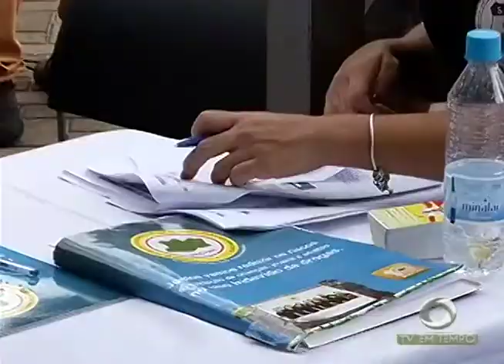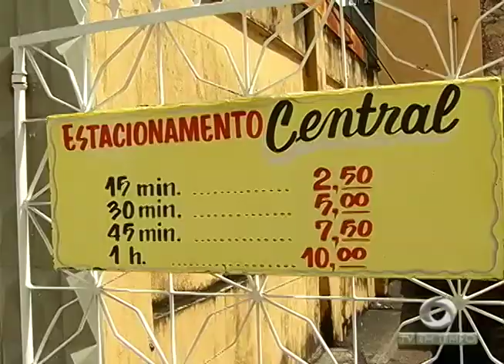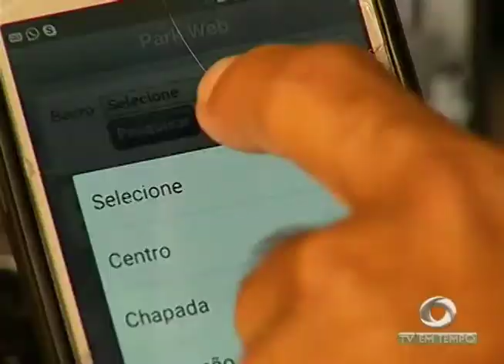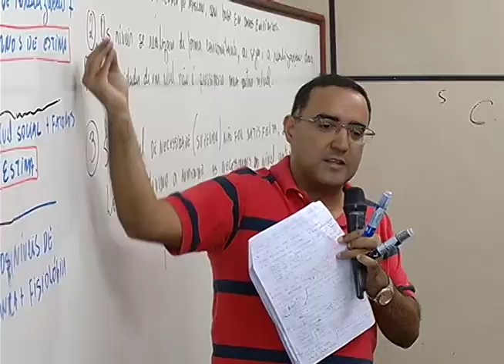24 pessoas são presas em Operação da Polícia Civil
02º BLOCO JORNAL 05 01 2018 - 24 pessoas são presas em Operação da Polícia Civil